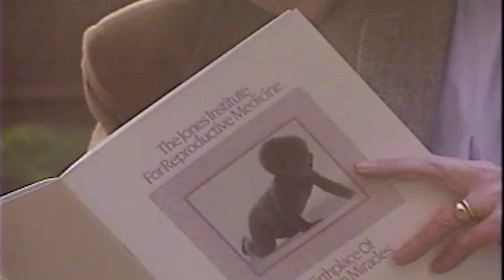Tribute to Dr. Howard Jones Jr., father of IVF in America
Howard W. Jones Jr., MD, co-founder of the EVMS Jones Institute for Reproductive Medicine and Professor Emeritus of Obstetrics and Gynecology at EVMS, died July 31, 2015, at the age of 104. To learn more about Dr. Jones and his contributions to medicine,